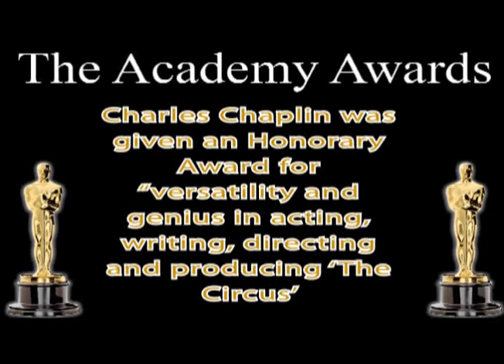Results of First Academy Awards for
In 1927, the Academy of Motion Picture Arts and Sciences was established by Louis B. Mayer  to unite the five branches of the film industry, including actors, directors, producers, technicians and writers. Mayer said: "I found that the best way to handle [filmmakers] was to hang medals all over them ... If I got them cups and awards they'd kill themselves to produce what I wanted. That's why the Academy Award was created".